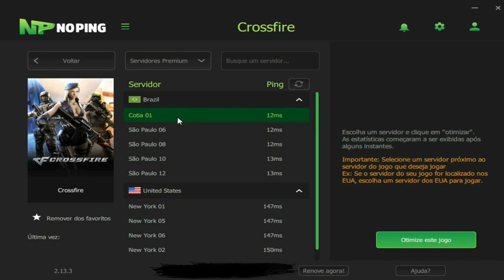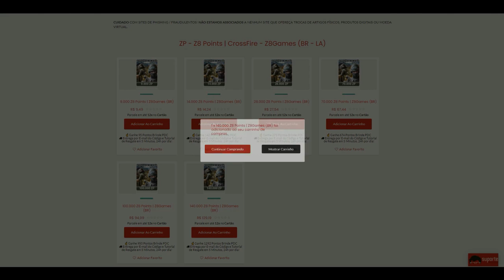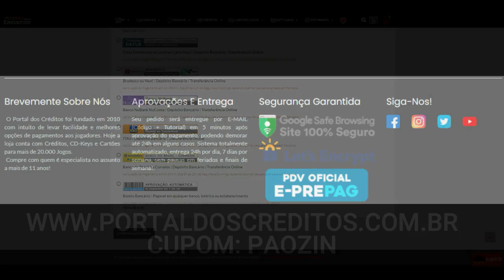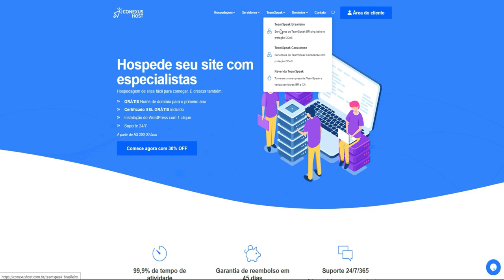CrossFire | MOVIMENTAÇÃO SABONETE💦